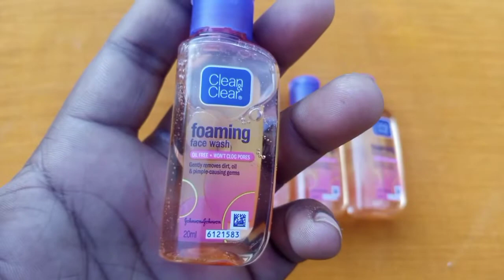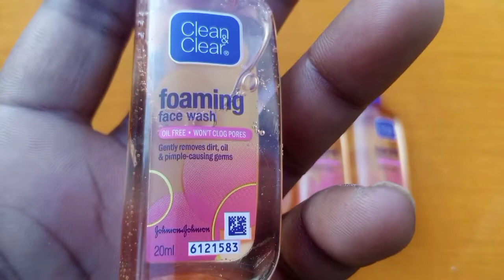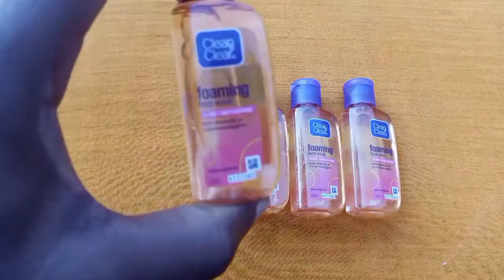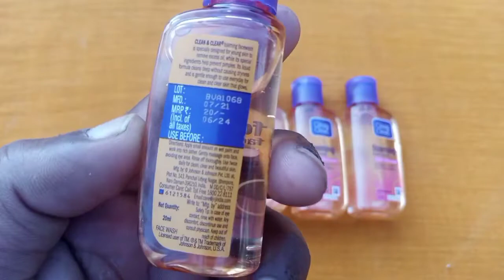👭 लड़कियों के चेहरे से दाग- धब्बे कील मुंहासे हटाने का रामबाण इलाज। Clean & Clear। Unboxing & Review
Clean & Clear। Unboxing & Review

how to use clean and clear morning burst facial cleanser review
clean and clear morning burst cleanser review